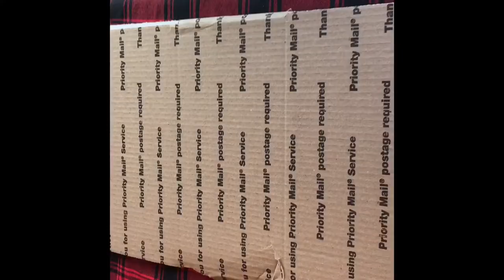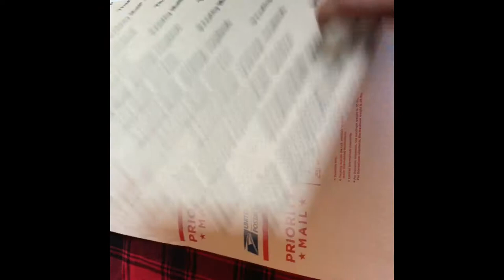Quickest way to powder coat bolts and screws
Buy anything off the website get entered in a chance to get your rims coated in the coloring your choice